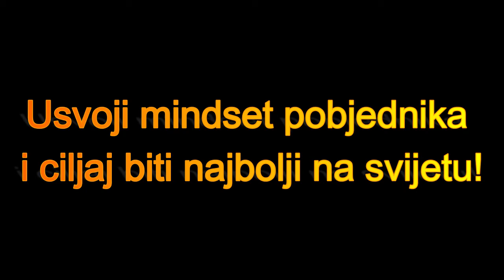"Usvoji pobjednički mindset i nemoguće će postati moguće"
Ljudi s naših prostora ponekad imaju određeni osjećaj manje vrijednosti, ili bolje rečeno, manjak vjere u vlastite sposobnosti.

Promjenom tog mindseta, čuda se počnu događati.